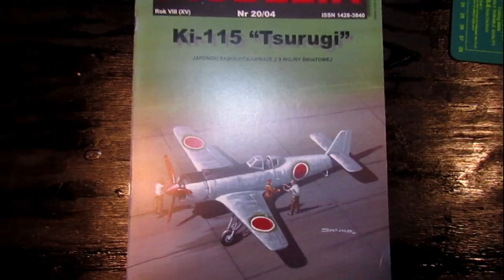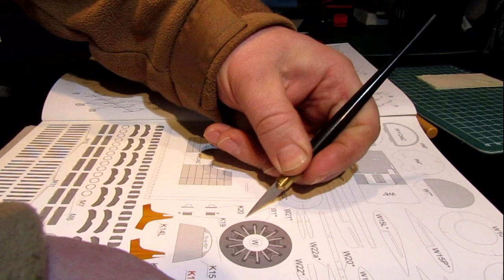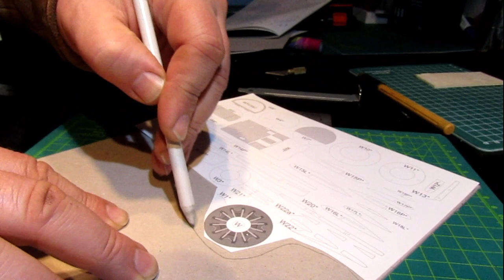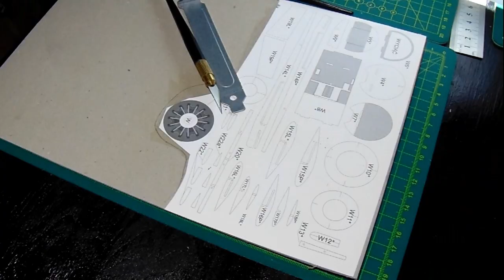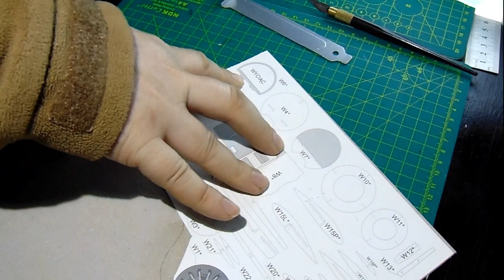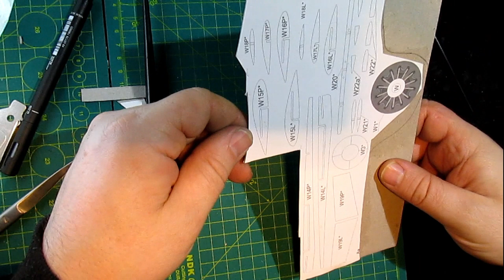#1 PART ONE 🔥Cardboard Model Japan KI-115 TSURUKI MODELIK, PAPER CUTTING Model Kartonowy🔥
⬇️Rozwiń opis⬇️

The first part of the model's construction depicts cutting out the architectural skeleton of a Japanese fighter jet. Carton sealing of a skeleton 1 mm thick. Cutting thick elements with a knife. I show what glue I use and tools. I invite you to watch.

Pierwsza część budowy modelu przedstawia wycinanie szkieletu architektonicznego myśliwca Japońskiego. Podklejanie kartonem szkieletu o grubości 1 mm. Wycinanie nożykiem grubych elementów. Pokazuję jakiego kleju używam i narzędzi. Zapraszam do oglądania.

If you have questions, suggestions or an idea for the next episode - leave a comment or write a message. Two heads are better than one!

💡 Tagi